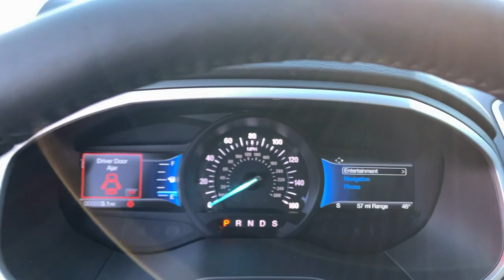2021 Ford Edge Milford, Mendon, Worcester, Framingham MA, Providence, RI P14367B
Desert Gold Used 2021 Ford Edge available near me in Milford, Massachusetts at Imperial Ford. Servicing the Mendon, Worcester, Framingham MA, Providence, RI area.

Imperial Ford
18 Uxbridge Rd

Recent Arrival! Cruise Control, Power Windows, Power Locks, Steering Wheels Radio Controls, Aluminum Wheels. Desert Gold 2021 Ford Edge SEL 4D Sport Utility SEL AWD 8-Speed AutomaticbrbrbrClean CARFAX. EcoBoost 2.0L I4 GTDi DOHC Turbocharged VCT 21/28 City/Highway MPGbrbrMORE ABOUT US: Imperial Cars Purchase With Confidence: 1) Free Car Fax Vehicle History Report available for all our vehicles online. 2) Our vehicles are Imperial Certified and go through a rigorous Multi-Point vehicle inspection. 3) Bottom line pricing. 4) 5-Day or 200 Mile Vehicle Exchange Program for your total confidence. If you are not happy with it bring it back within 5 days or 200 miles and we'll give you a credit of your full purchase price toward the purchase of another vehicle. (Excludes Renewed for You vehicles.)brbrPrice does not include tax, title, registration, documentation fee or other applicable state and local fees. Price includes Imperial trade assistance bonus of $1,000 for qualifying retailable trades with less than 10 years of use from original in service date. MENTION PROMO CODE: INTERNET1 to receive advertised promotional price, In order to qualify for promotional price, vehicle of interest must be paid in full and take same day delivery from dealer stock. Please call or email our phone and internet teams for the most up to date information on pricing and discounts. Buy for Price cannot be combined with any other discounts or promotions and is subject to change based on current market value at any time without any notice, customer must mention promo code in order to qualify for internet special discount. The information contained herein is deemed reliable but not guaranteed, dealer not responsible for any misprint involving the price or description of any vehicle, it's the sole responsibility of buyers to physically inspect and verify such information prior to purchasing. Transparency is our goal. NO WHOLESALERS OR DEALERS! Some of our Pre-Owned vehicles may be subject to unrepaired safety recalls. Check for a vehicle's unrepaired recalls by VIN